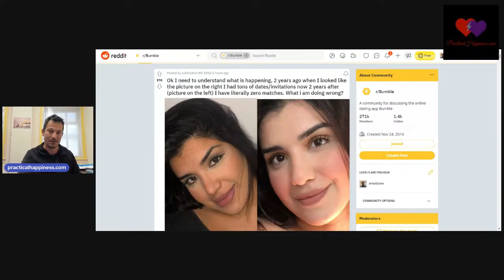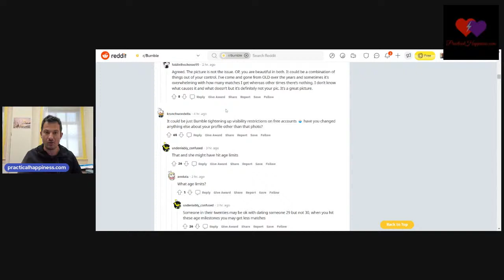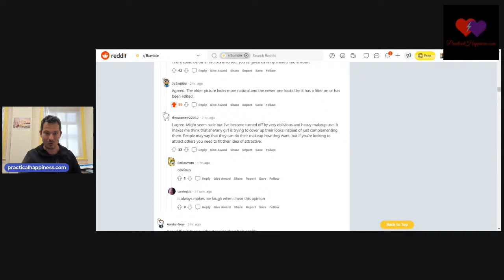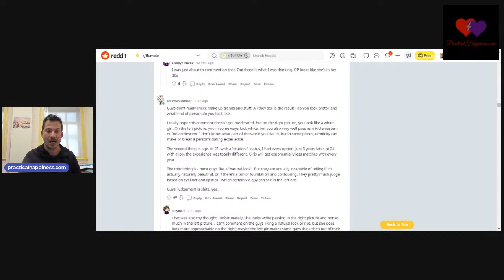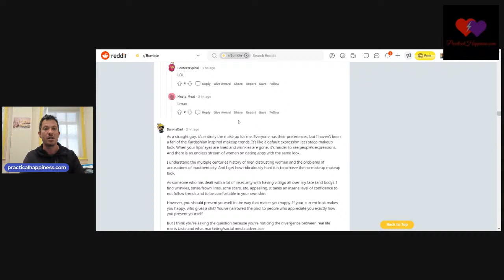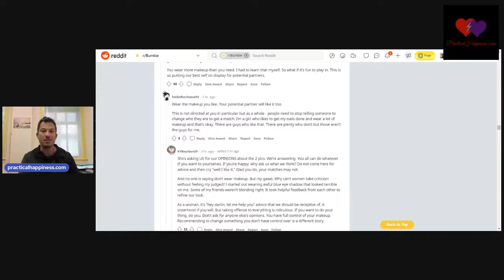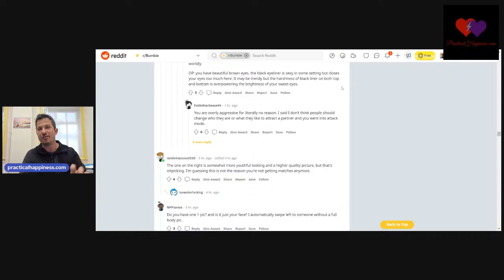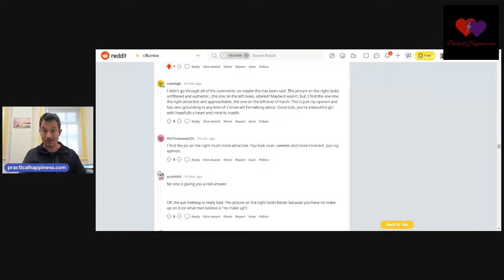Does Your Make-Up Make You Look Less Attractive And Unapproachable?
Many women make the mistake of using way too much make up in their photos and in real life, making themselves look less attractive and even unapproachable.